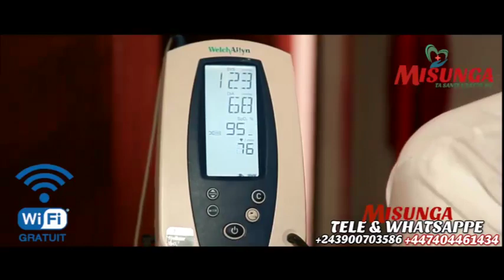JOUR J-5 BILIAKI GAUTIER SEY NA SANGO BIKOKI ! TROUBLE EKOTI NA CAMP YA TILAPIA KOKO ALOBI VERITE !